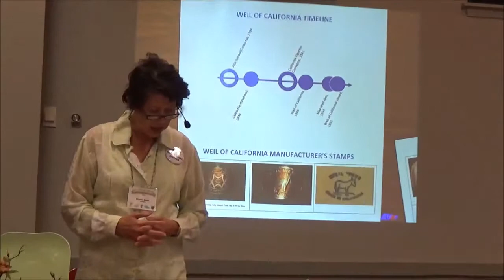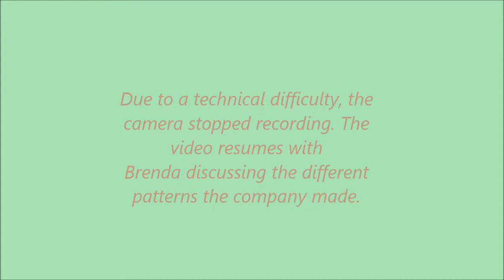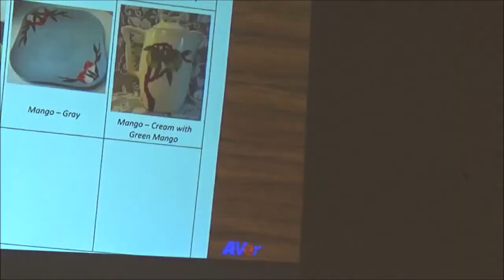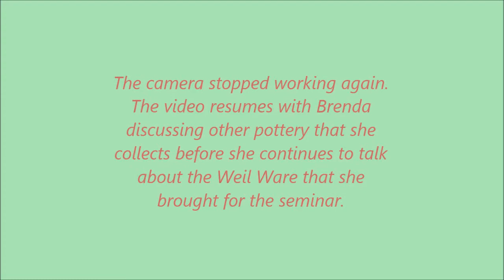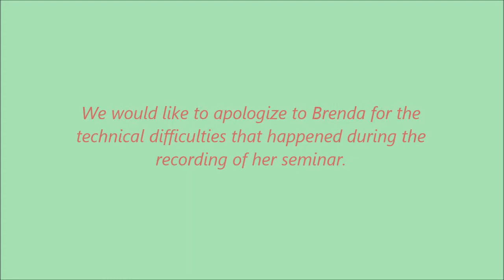Weil Ware Pottery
This seminar is about Weil Ware Pottery from California. Brenda Reilly shares insights to the lines the company produced as well as her personal collection.